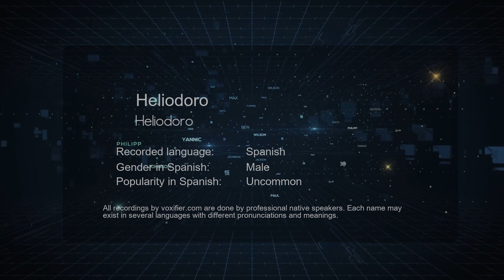How to Pronounce Heliodoro (Heliodoro) in Spanish - Voxifier.com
This is the Spanish pronunciation, gender, and phonetics recording of the name Heliodoro (Heliodoro). The same name may exist in other languages with different pronunciations. Check the meaning of name along with other possible pronunciations or similar names for free Voxifier uses the help of expert linguists to simplify pronunciations by replacing some special sounds with sounds more commonly available across all languages.